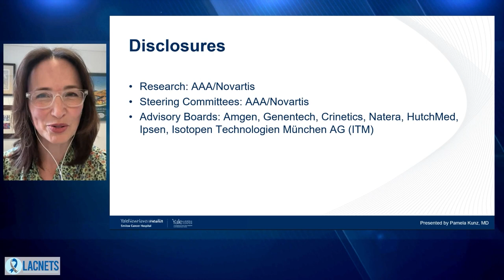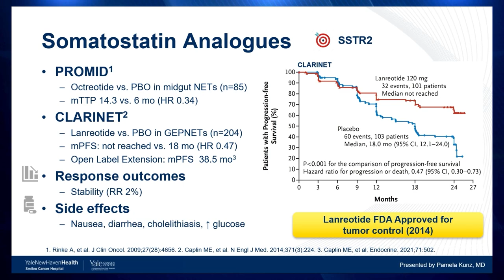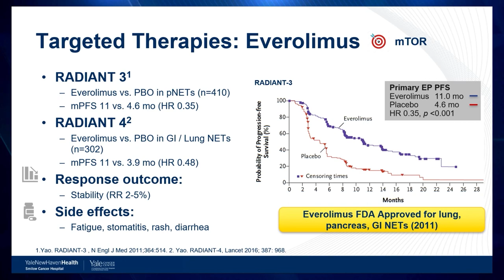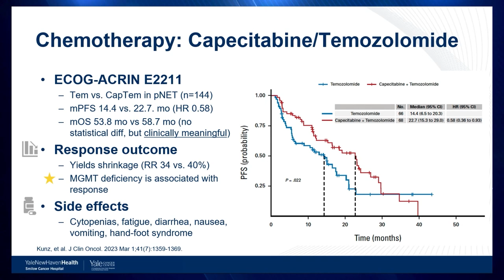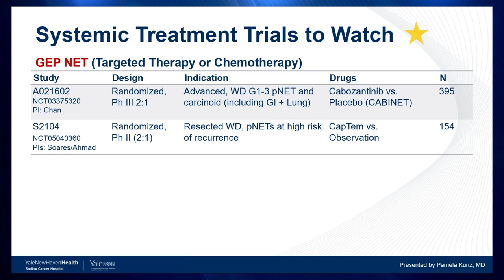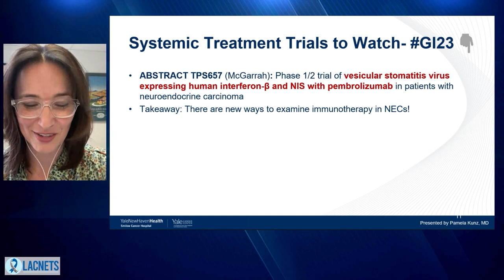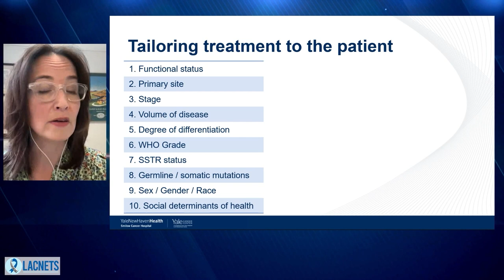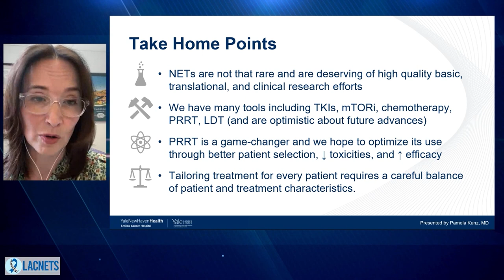The Latest in Systemic Treatments & Considerations for Treatment Sequencing • Dr. Kunz • LACNETS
Watch "The Latest in Systemic Treatments & Considerations for Treatment Sequencing" with Dr. Pamela Kunz. This presentation is part of the 2023 LACNETS Neuroendocrine Tumor Patient Education Conference held on June 17, 2023.